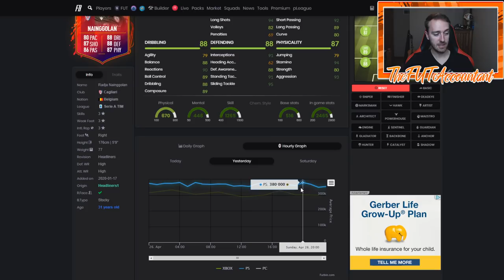MARKET OUTLOOK! BUYING WL SELLOFF AND MORE SBCS COMING? FIFA 20 Ultimate Team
Market Outlook! Can we buy the WL selloff and are there more SBCs coming?